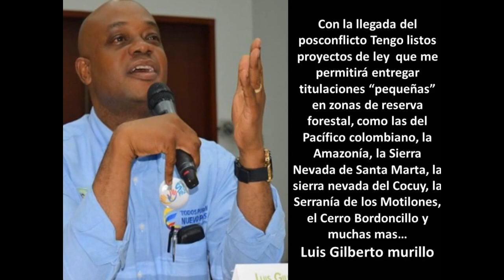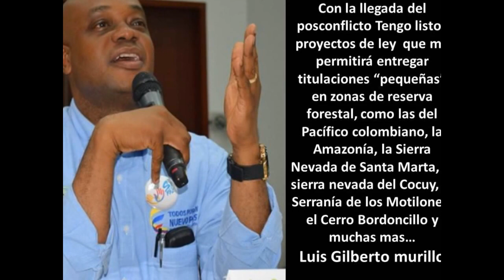Vean El por qué EL PLEBISCITO ES UNA PÉRDIDA DE TIEMPO Y UNA FORMA MAS DE DIVIDIRNOS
¿PATRIA BOBA? PATRIA IGNORANTE!!
tan grande es la polarización en las que nos tienen sumidos que no somos capaces de pensar por nosotros mismos. Con esta nueva lucha que tiene dividida a Colombia uno se da cuenta que no hemos Avanzado nada como país, parecemos la misma patria boba de hace 200 años. mientraS estamos enfrascados en esta pelea estúpida por el si o por el no las multinacionales se frotan las manos para terminar de acabar con lo poco que queda de nuestros recursos.
¡OJALA ALGÚN DÍA ABRAMOS LOS OJOS Y DESPERTEMOS  DE LOS ENGAÑOS CON LOS CUALES NOS MANIPULAN NUESTROS GOBERNANTES!